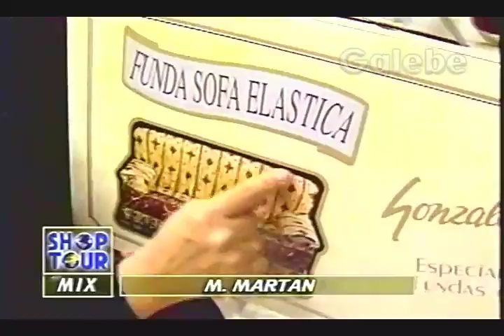M MARTAN CRIS GALEBE 30 08 1996 2